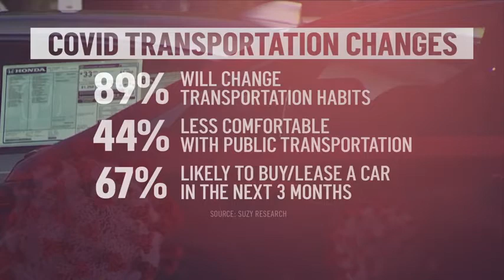NBC Washington: Future of Transportation featuring Suzy Research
Learn how consumer health concerns are impacting public transit in this NBC Washington broadcast, which was reported with data from Suzy’s real-time consumer network. Access our full report on the future of cities like DC for more insights

Broadcast Live Date: August 10, 2020